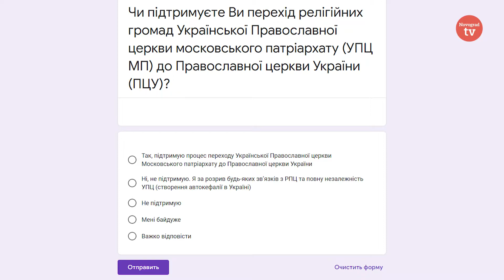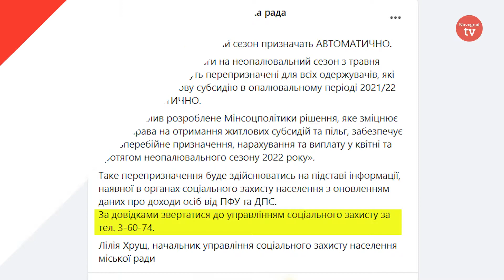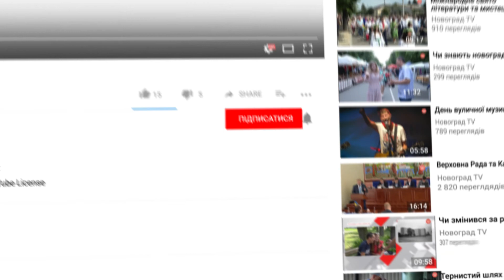Новоград news. Випуск №12 | московський патріархат, порятунок з Маріуполя, Джонсон у Раді. 4.05.22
Сьогодні у випуску:
00:24 - Опитування про московський патріархат
00:51 - Субсидію призначатимуть автоматично
01:12 - Допомога військовим благодійного фонду Литвина
01:34 - Порятунок із пекла Маріуполя
02:51 - Прем’єр-міністр Великобританії Борис Джонсон 3 травня звернувся до ВРУ